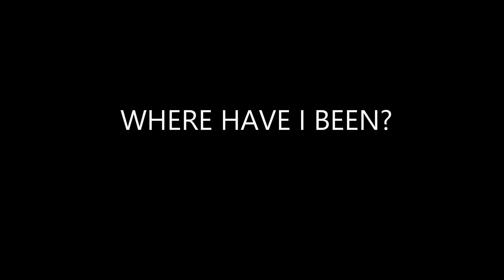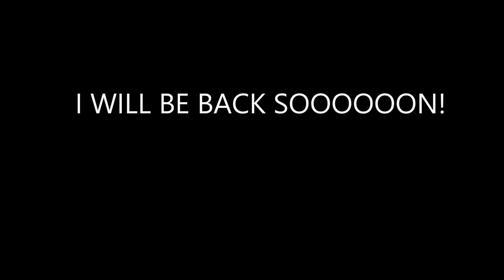IS THIS MY LAST VIDEO?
Is this it? watch and find out